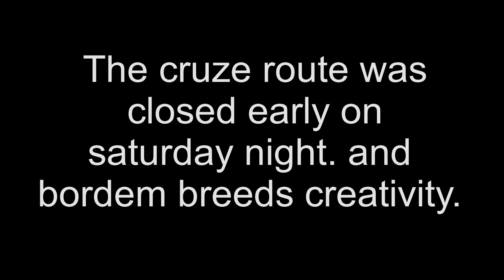Summernats 35 day 3 & 4 - Aussie Garage Catches up with Automotive Karnage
Summernats 35 day 3 & 4

In this episode myself (Dan) and Will head back for day 3 and 4 at Summernats 35. Where we go cruising with some good mates. I also went down skid row in an S15. We even gave some awesome haircuts at the front of our marque.

We caught up with DJ from Automotive Karnage at the Summernats and had a ball as well.

If you Live in WA and have a Vintage, Classic or Muscle Car in your Garage, then Aussie Garage "Wants to Interview You", so "Show us ur ride" Australia.

🔴 Make sure that click the LIKE button above 👍😎

Aussie Garage Equipment
▶️Go Pro Hero 9
▶️Scandisk Extreme Pro SD
▶️Rode's Wireless 2 Go
▶️Monopod Handle